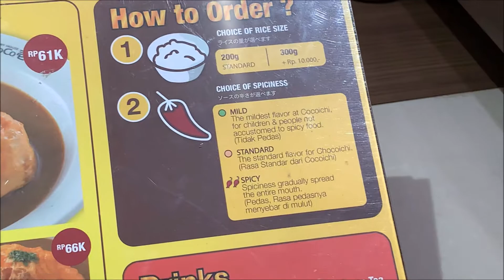Curry House Coco Ichibanya Kitchen Plaza Senayan Food Court L3 Jakarta Indonesia